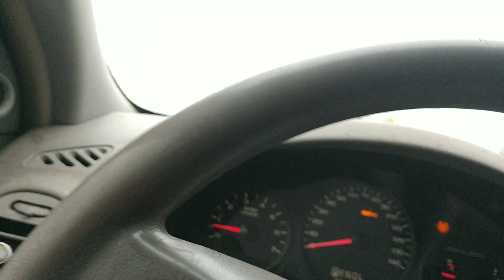The drive home from town